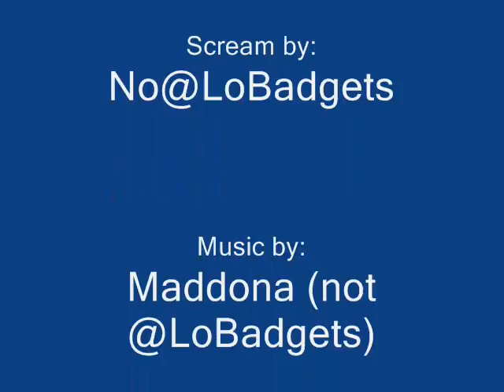Assassinate !!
Now i've changed it. Enjoy!